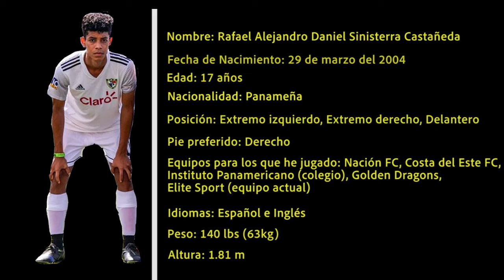Rafael Sinisterra - Skilled soccer player from Panama looking for College opportunity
From Panama